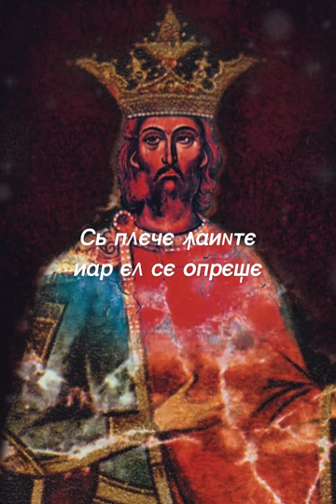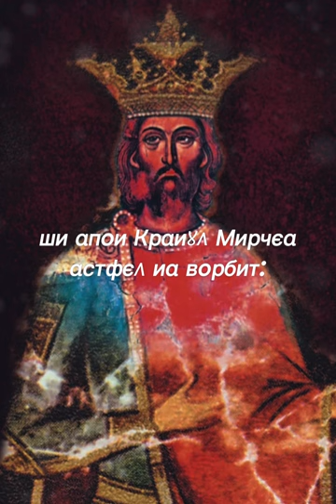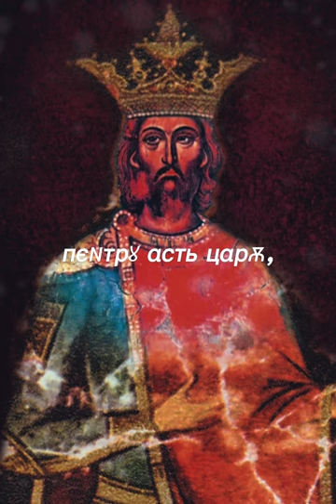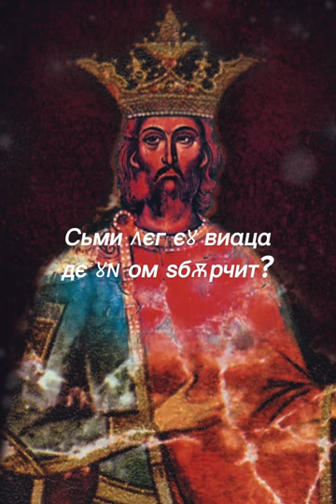Old Romanian folk song in old Romanian Cyrillic alphabet – Mircea the Great of Wallachia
Mircea the Great was two time's lord of Wallachia in 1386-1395 and again from 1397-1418. He was the only ruler at that time to defeat Sultan Bayezid of the Ottoman Empire in 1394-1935 at Battle of Karanovasa (10th of October 1394) and Battle of Rovine (17 May 1395). He strengthened his political alliance's with Kingdom of Poland, Holy Roman Empire, Kingdom of Hungary, Byzantine Empire and Principality of Moldavia (another Vlach/Romanian state). He took part of Crusade of Nicopolis 25th of September 1396. Initially, Holy Roman Emperor Sigismund wanted Mircea to take the initial offensive attack against the Ottoman frontline, as he and his Vlach infantry had more experienced from their two initial victories against Bayezid, but was declined by the French knights who wanted the honour to lead the attack first. Consequently, the battle was lost, Wallachia lost Despotate of Dobrogea to the Ottoman's and became a vassal state, forced to recognise Ottoman suzerainty as Mircea lost its economical power that House of Basarab managed to acquire through the last 40 year's, and also lost the favour from his Boyars to continue a war against the Ottoman's. Even so, Mircea was not only a great military figure, but also a political one, taking political actions in Ottoman affairs during their turbulent times of civil war, and having favours for the Ottoman throne. He was also a great architect (Ktetor), by his order's Cozia Monastery was built, which still stands today in great shape in south-western Romania, in the region of Oltenia (also called Little Wallachia).

(The text)

Domnul Românieï Mircea cel Bătrân
Co suită mică se plimbă în tărâmu (x2)
Ca să afle păsul bietului plugar
Și săi îndulceascâ traiul cel amar (x2)

Iată că ajunge la o cârciumioară
Unde vindea vinul Lelea Mărioarâ (x2)
Suita domneascâ ordinul primește
Să plece înainte iar el se oprește (x2)

- Măi cârciumăriță, dragă Mărioară,
Ia fă bine, leică, ieși puțin afarâ! (x2)
Lelea Mărioarâ iatăîn prag se aratâ
Și al ei ochi negru pe domnel îl săgeată (x2)

- Mai ai pelin roșu?
- Am boierul meu!
- Ia sămi scoți o oală ca să gust și eu. (x2)
Măria întro clipă cu oala a venit
Șiapoi Craiul Mircea astfel ia vorbit: (x2)

- Ia spunemi tu mie, dragă Mărioară
Cam de câtă vreme ești tu vaduvioară? (x2)
- De doi ani aproape sunt fără bărbat.
- Și te lasă în pace flăcăïi den sat? (x2)

- Niciun flăcău nu e ca bărbatul meu
Ce muri în oaste pentru neamul său!(x2)
- Cum îl chemă oare pe bărbatul tău,
Crișul sau Crișanul puișor de dzmău?(x2)

- Cunosc eu un Criș, dragă Mărioară
Un crai ce se luptă pentru astă țarâ, (x2)
De când avea numai șaispredzece
Astăzi poate tocmai vreo șaidzeci de ani. (x2)

- Vrei tu Mărioară a te mărita
Cu Crișul acesta eu teoi cununa. (x2)
- Vârlitam de mine, dar ce am greșit
Sămi leg eu viața de un om zbârcit? (x2)

- Iți vei schimba gândul când îl vei vedea
Ia mai dămi o oală de vin, draga mea! (x2)
Maria aduce o oală de vin
Și Mircea o suflă ca pea de pelin. (x2)

Și o sărutare Mircea îi cerea,
Lelea Mărioarâ frumos ïo dădea. (x2)
Apoï ca un fulger pe cal o răpï
Și cu ea călare în clïpă pïeri. (x2)

(English translation)

The Lord over Land's of Romanian's (Romania), Mircea The Elder,
Is walking through the lands with a small cohort, (x2)
To find out what's ailing the poor peasants
And make their life a little bit better. (x2)

Look, he arrived at a small pub
Where Mary is selling her wine. (x2)
The cohort recieves order to go on ahead
While he's stopping there. (x2)

- Inkeeper, dear Mary,
Come on, come here for a bit! (x2)
Mary shows up in the door
And sharply glances at him with her black eyes (X2)

- Do you still have red pelin wine?
- Yes, my lord!
- Get me a pot, will you, i wanna taste some. (x2)
Mary came imediatly with a pot of wine
And King Mircea spoke to her: (x2)

- Tell me, dear Mary
How long have you been a widow? (x2)
- It's almost 2 years since i'm without a man.
- But the lads are not interested in you? (x2)

- No lad is like my man
Who died in the army for his people! (x2)
- What's the name of your man,
Criș or Crișan, fierce as a dragon? (x2)

- I know a Criș, dear Mary,
He's a King that is fighting for this country (x2)
Since he was only 16 years old,
Now he's like 60 years old. (x2)

- Mary, If you want to marry
I'll wed you to this King. (x2)
- Poor me, what did i do wrong
To be tied to this wrinkly man? (x2)

- You will change your mind once you see him,
Give me one more pot of wine, my dear! (x2)
Marry is bringing him one more pot of wine
And he drinks in one go like he did with the last one. (x2)

Mircea asked her for a kiss
And she gave it to him. (x2)
Then as a thunder he kidnapped her on his horse. And with her on his horse back, he immediately perished. (x2)